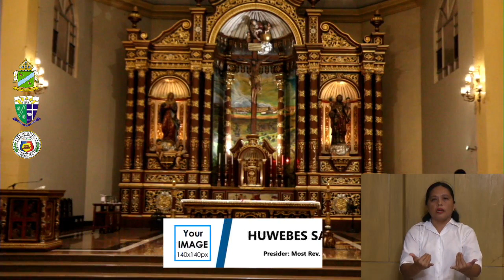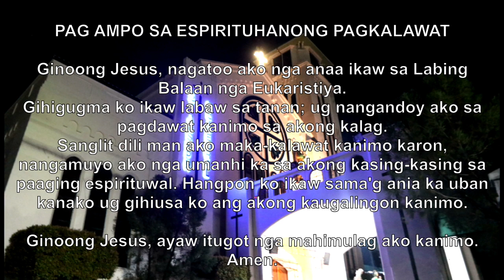Holy Thursday Mass of the Holy Supper / Saint Joseph Cathedral , Butuan City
Presider : Most Rev. Cosme Damian R. Almedilla D.D. / Homilist : Rev. Fr. Wilbert Mark R. Simplicio / Translator:  Euville Mejias ( April 9, 2020 )